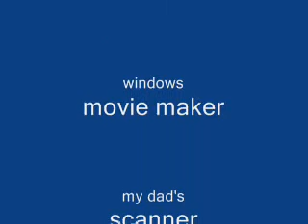ben 10 vs Rocket Launcher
a little cartoon i made by scanning some drawings and animating theme. hope u enjoy!